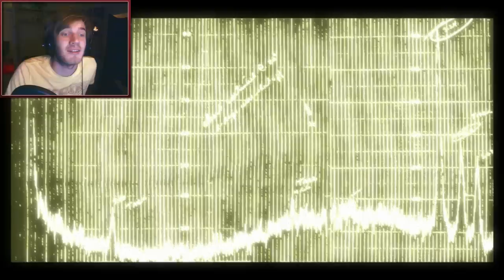Condemned: Criminal Origins - Part 1 - Let's Play Condemned Walkthrough Playthrough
BROFIST .